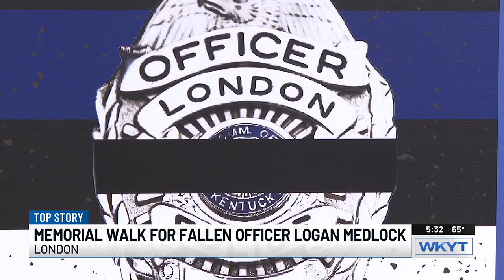Kentucky community marks two years since law officer’s death in crash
Two years ago, a southern Kentucky law enforcement officer died in a crash that investigators say was caused by a drunk driver.